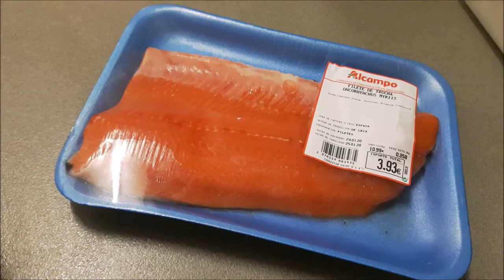Toast salmon with potatoes and tomatoes